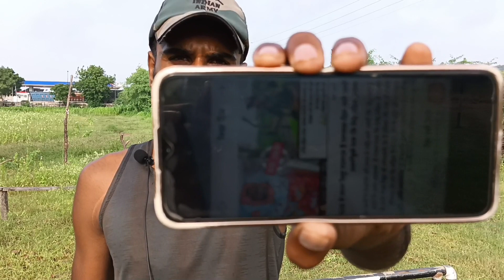BSF ☑️☑️जवान की मरने की झूठी खबर की viral video 📷 Bsf jawan ki es ghatna ko dekhiyh 🇮🇳🇮🇳🇮🇳🇮🇳